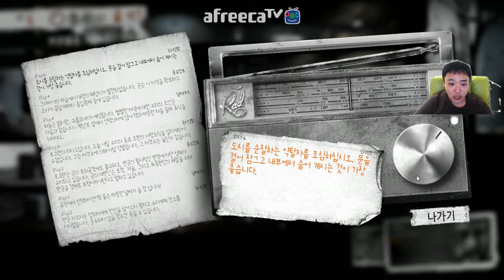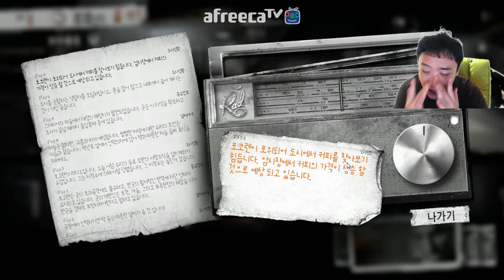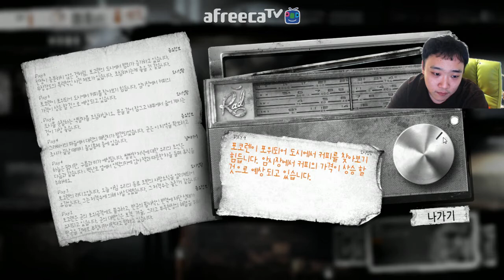나만의전쟁 This War of mine 2회차 2